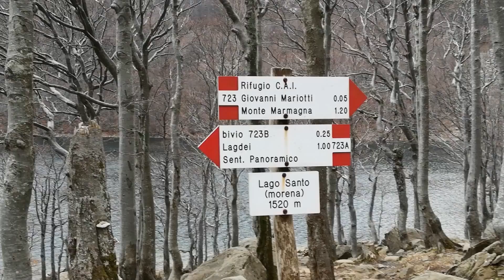Lago Santo escursione 2